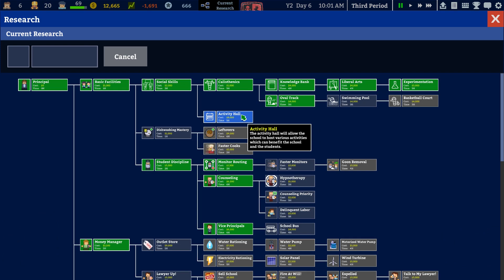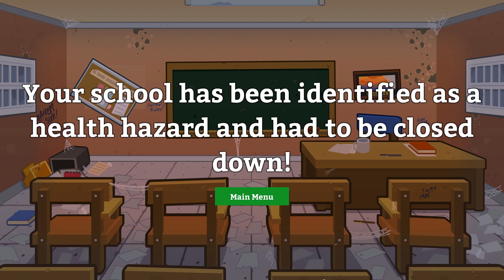Suspicious Activities | Academia School Simulator (Part 8)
Academia School Simulator continues as we check out the new Academia update. There's a lot more choices in our school, and better toilet paper sounds like an excellent idea!

Meanwhile in Academia, we work towards a new Activity Hall, but a lack of cash causes us to go on a renovation spree. Good thing the new Vice Principle is here to supervise.

Academia School Simulator gameplay continues here.

Build a high school with fantastic facilities like science labs, basketball courts, and art rooms, or do the bare minimum and live off government subsidies! Will you offer your delinquent students counseling, or simply send them to detention to let them waste their lives away? Will you hire the best teachers or cheap out and build giant classrooms with a 1:100 teacher to student ratio? Will you build enough toilets, or snicker as your students are forced to relieve themselves in the bushes? The choice is yours!

Academia : School Simulator is a cheerful yet challenging management game from the artist of Prison Architect and the studio that brought you Political Animals.

Student motivation is driven by various needs, including hygiene, hunger, and discipline, and they'll become even more complex as time goes on, eventually competing in school competitions like spelling bees and even falling in love.

Teachers are unique, with different subject specialties and degrees. Eventually they will also have their own motivations that need to be satisfied so they can keep teaching at the highest level.

Build Canteens, Clinics, Computer Labs, Common Areas and much more as you create your dream Educational Complex.

Do you think the janitors aren't doing a good job? Plot out their routes yourself in order to ensure maximum efficiency.

From potted plants to statues and fountains, we have everything to make your school the envy of all! And we'll keep adding decorative objects so that you can have a completely unique school.

Customize your school seal and motto to make a school that is uniquely yours!

Normal mode requires you to balance your budget and provide the best education that you can with your money, while sandbox lets you go utopian with unlimited money!